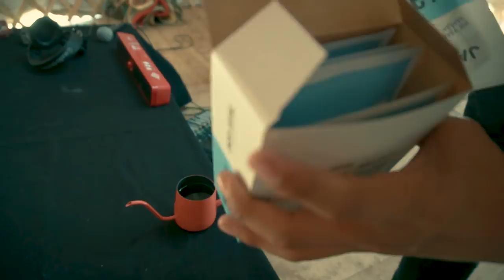Shambala 2056 /Documentary/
Биднийг Instagram дээр дагаарай :
Khatnaa 👉sheady_khatnaa
Altak👉 Altak47
Ganaa👉 molganaa
Moni👉 moni.gosha